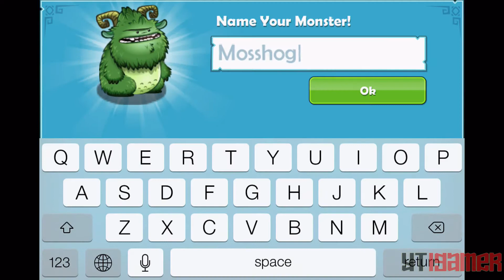Monster Legacy - Gameplay - Iphone / Ipad / Ipod Touch - Part 6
Monster Legacy - Gameplay - Iphone / Ipad / Ipod Touch

BATTLE, COLLECT and EVOLVE AWESOME MONSTERS! Conquer evil and create your own legacy!
Explore treacherous dungeons and solve testing puzzles in extraordinary locations, filled with endless challenges!

Capture wild Monsters and evolve them into epic new forms! Train your Monsters to endure battle with friend and foe, and defeat the Evil Lord Ardur!

Features
- Tackle over 60 quests in more than 20 incredible locations!
- Collect and evolve countless iconic Monsters!
- Swap and share Monsters with friends!
- Explore the mythical world of Arborea in stunning HD!
- Master awesome magical attacks to become victorious!
- Customize your own Monster Island!
- Hours of gameplay and regular new content!

Network connection is required.